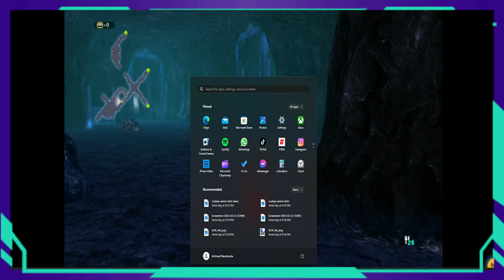I WANT OUT OF HERE! Berseria part 4